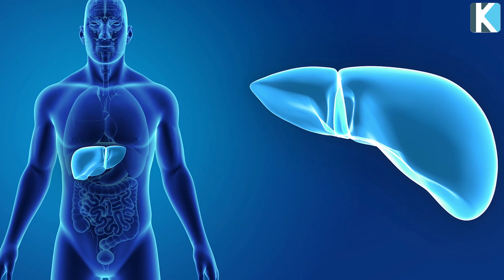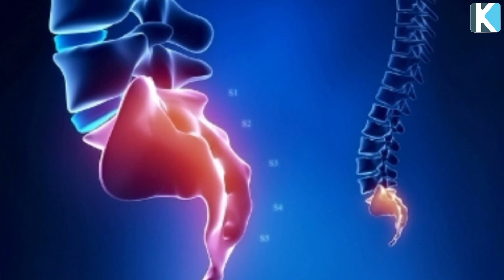ОСЫ 4 СҰРАҚҚА ЖАУАП БЕРІП, ҚАНДАЙ ДӘРУМЕН ІШУ КЕРЕКТІГІН БІЛІҢІЗ, Керек арнасы, Витаминді қалай ішем